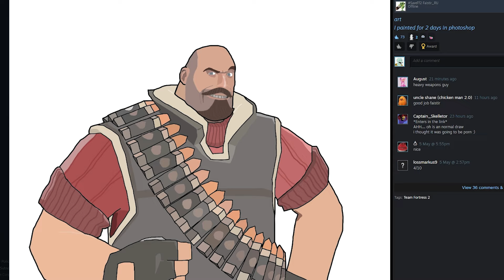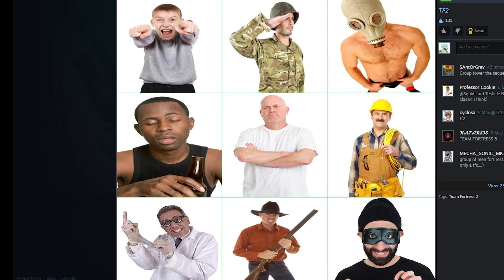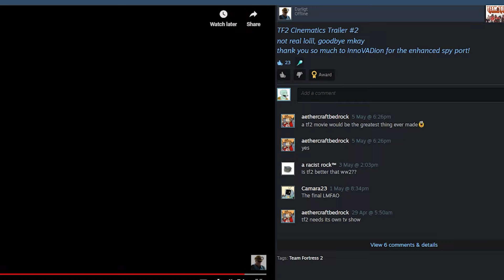TF2 Community is cray cray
check out @Darligt00  on yt and twitter
cool animations and the spy in the thumbnail also from him
tf2 blender animations go hard bbyyy

also credit to YABOIOINK for the pyro in the thumbnail
very cute :)